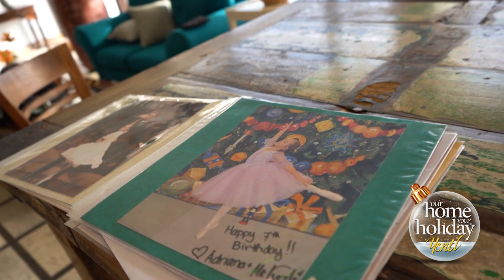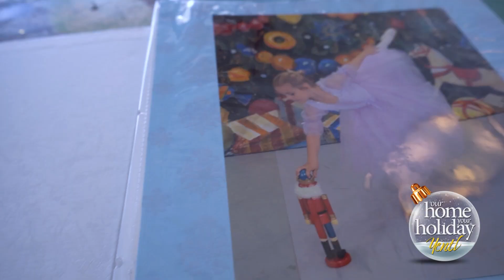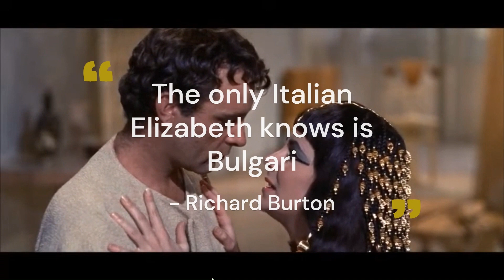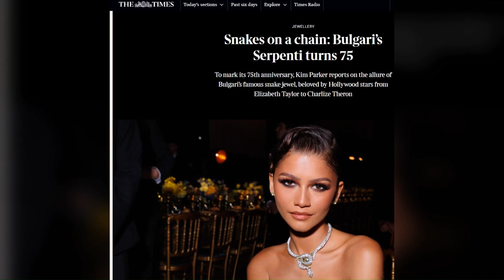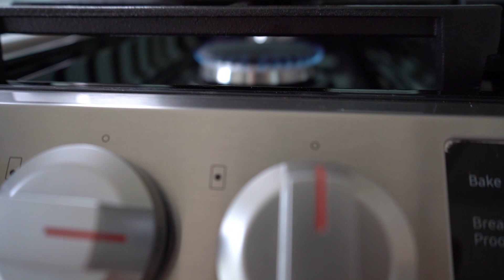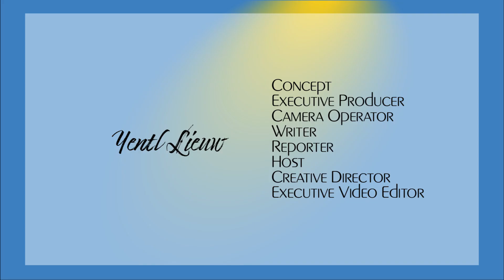Holiday Themed Episode #2